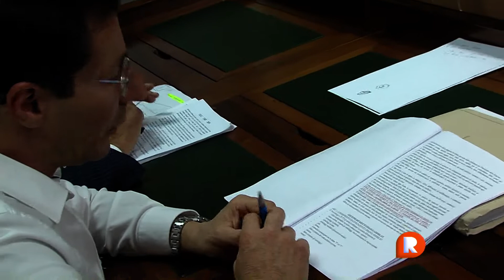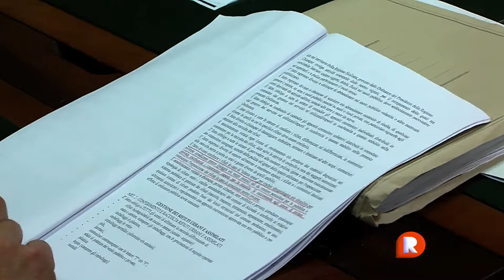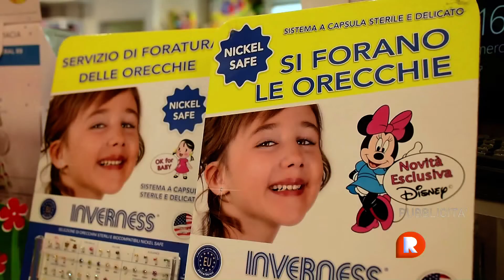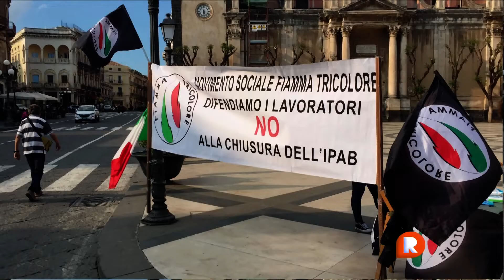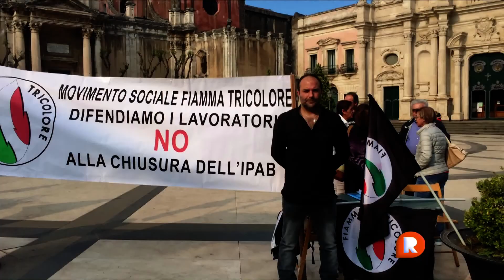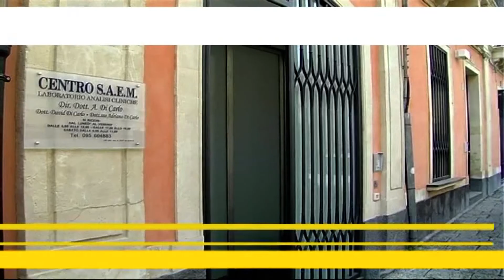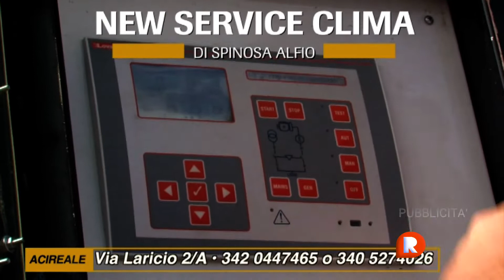TG REPORTER 04 GIUGNO 2019